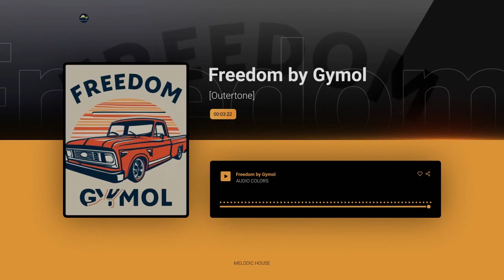Freedom by Gymol [Outertone] | Audio Colors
If you are using this track in your videos, please add this to your description: